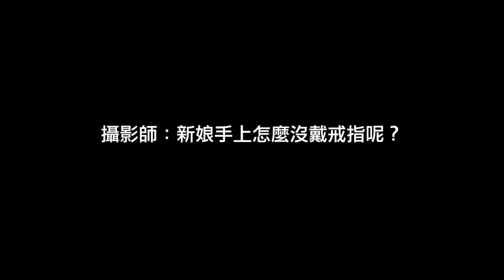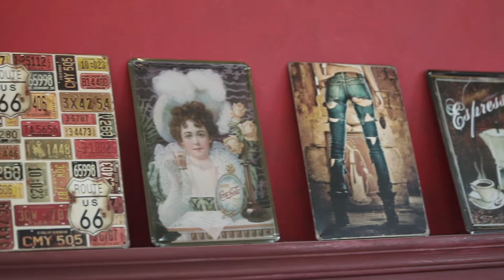婚紗側錄-幸福溫馨版